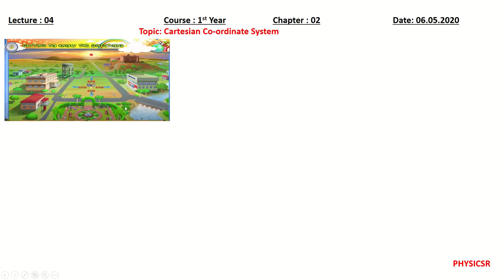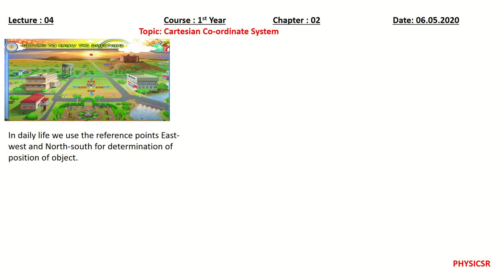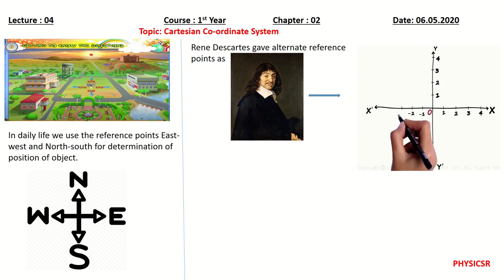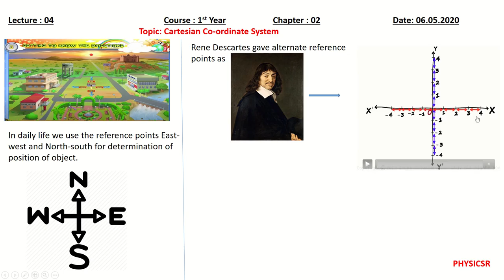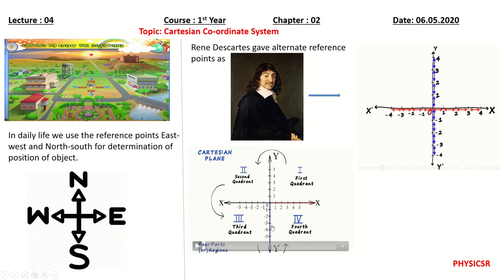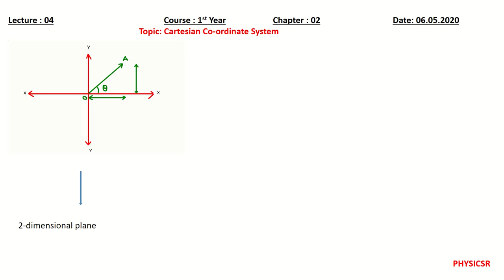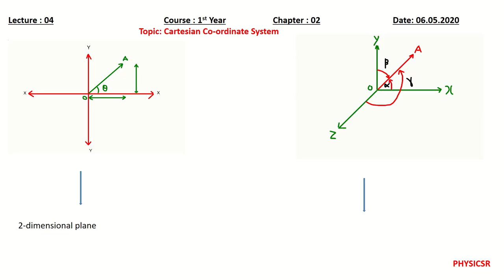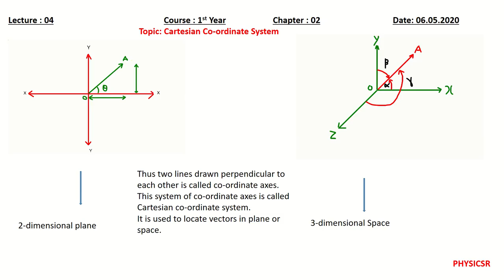Cartesian Co-ordinate System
Course : 1st Year Physics
Chapter : 02
Lecture : 04
Topic : Cartesian Co-ordinate System